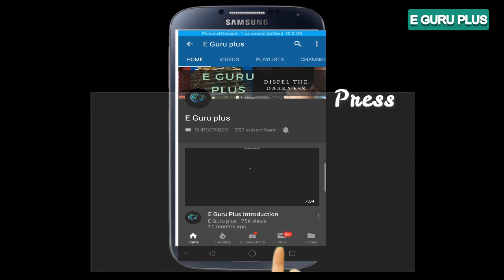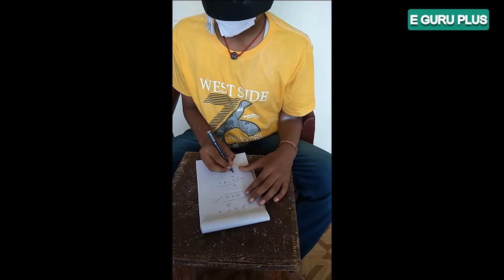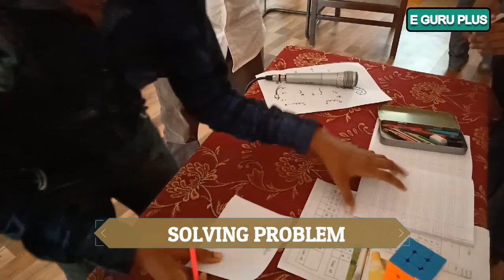12 YEAR OLD BOY'S SUPER POWER AND WORLD RECORD| MIDBRAIN ACTIVITION TECHNIQUES| THIRUVANNAMALAI BOYS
12 Year old boy shyam from thiruvannamalai performed extraordinary performance in mid brain activation. His performance added in Universal world record, Canada.
K.Bhuvan
GuruDev Academy,
Thiruvannamalai